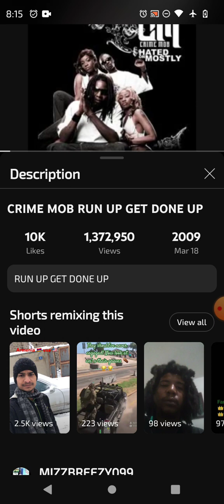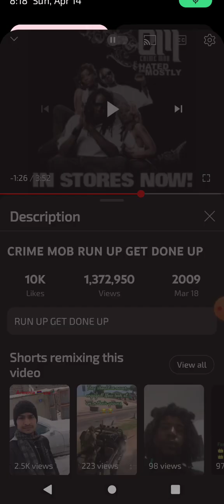hit the boy how can someone shit to your bitch 💎💰😎❤️‍🩹🧿